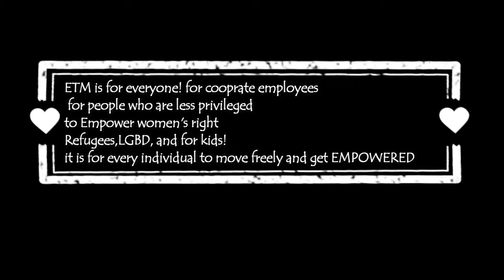ETM- Empower through movements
We introduce you to ETM: Empower through movement that will continue to happen in MALMO/ Stockholm  Sweden this coming month!

Special thanks to SAP
Melkite Pastoral Center-Palestinian Embroidery Workshop
Ashoka

For taking part and let us introduce this workshop!